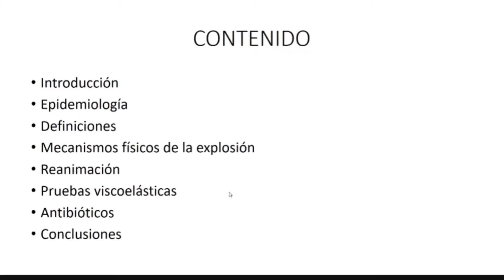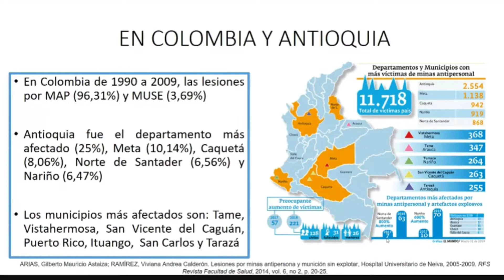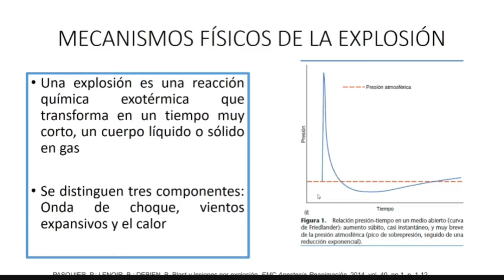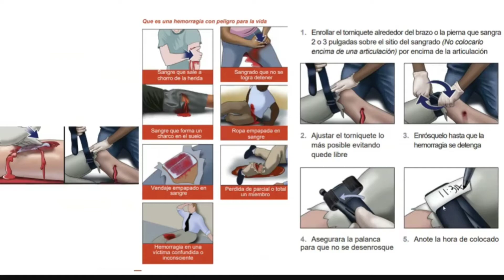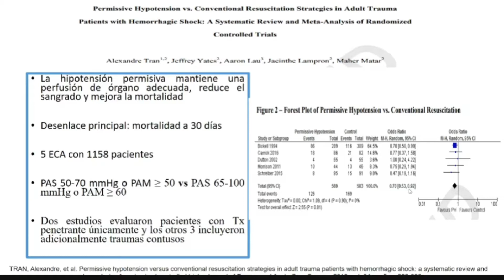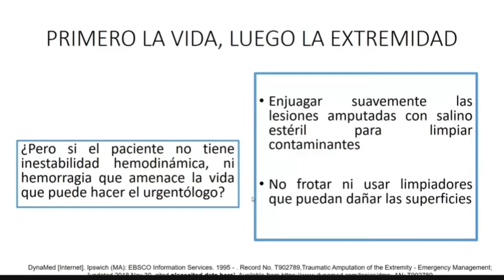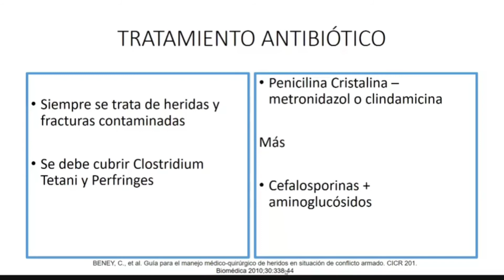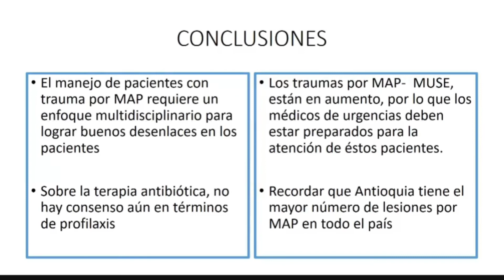Manejo inicial de lesiones en extremifades por explosivos. Dr Yeison Espinal